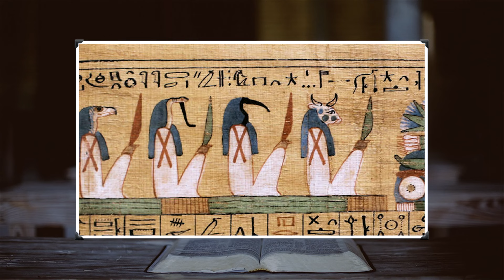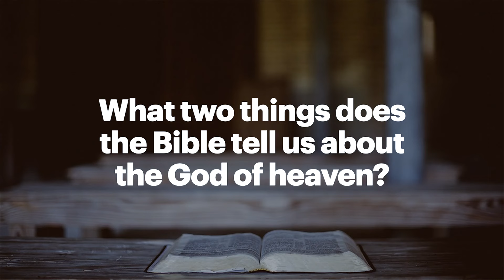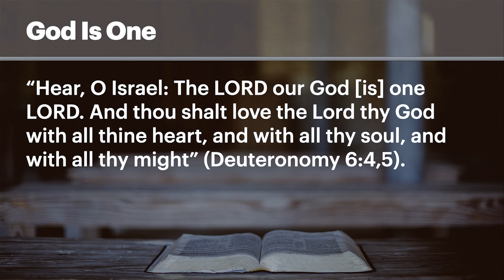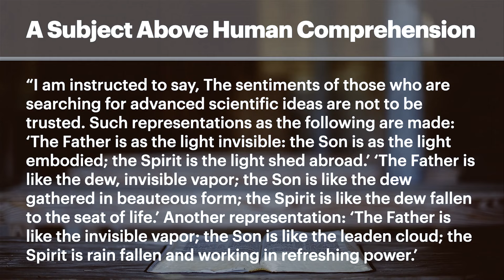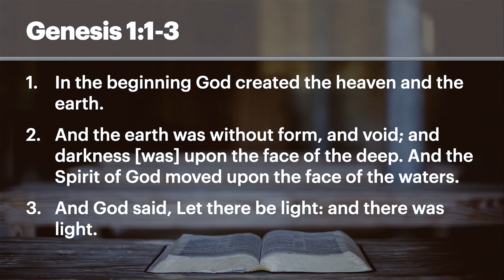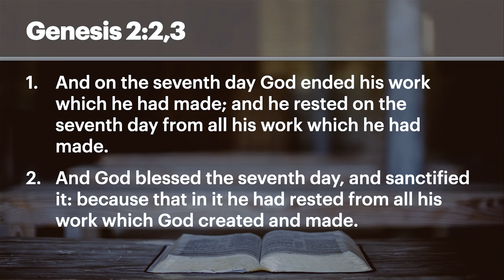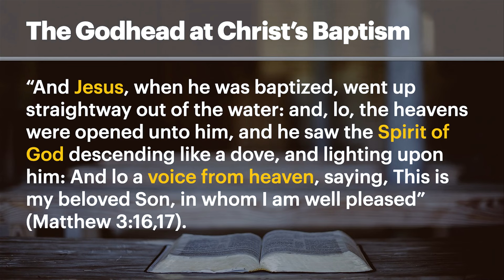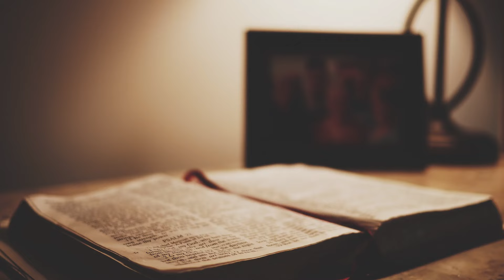The Godhead | What the Bible Says and Why It Matters, Part 2 (Tim Rumsey)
The ancient pagan religions believed in a pantheon of gods that often reflected the worst of human passion and weakness. What does the Bible tell us about the Godhead, and how is the living God different from the pagan gods? What does Jesus Christ's life, the record of creation, and the book of Revelation reveal about the true identity of the Biblical Godhead?